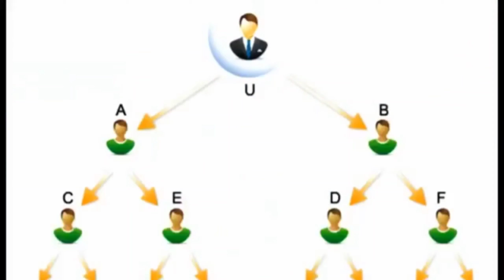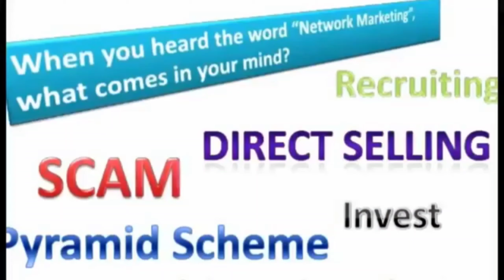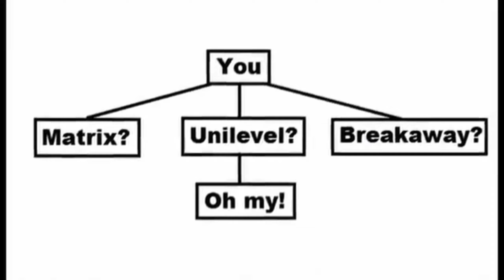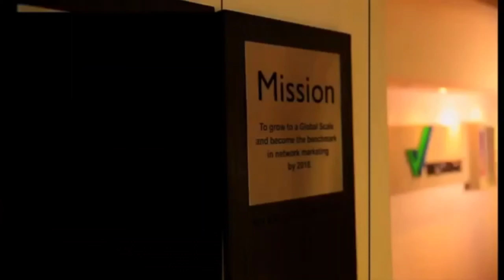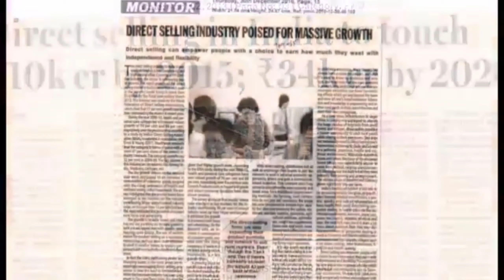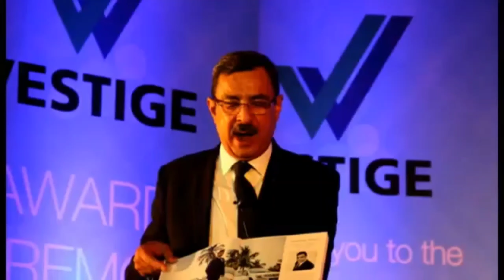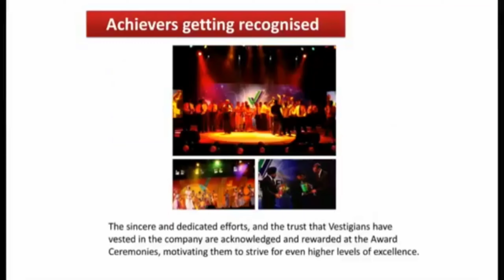Best network company in India / இந்தியாவில் சிறந்த நெட்வொர்க் நிறுவனம்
To join Vestige